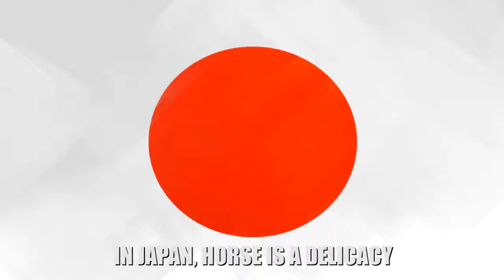Pokémon vs My Little Pony - ANIME RAP BATTLES (Try not to laugh challenge) (hehe)